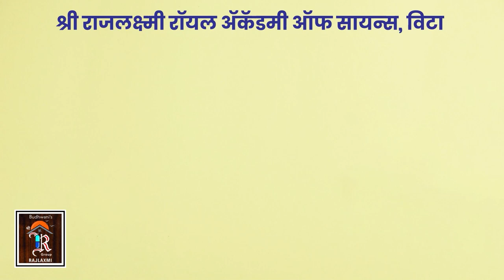बाबासाहेब मुळीक वैभव पाटलांना झटका देण्याच्या तयारीत।। वज्रधारी न्यूज ।।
खानापुर तालुक्यात राष्ट्रवादी घरा-घरात

खानापुर मतदार संघात माजी आमदार सदाशिव पाटील यांचे चिरंजीव अजित पवारांच्या सोबत गेल्याने शरद पवार गटाने घराघरात जाऊन राष्ट्रवादीचा विचार पोहोचवला जाणार आहे.  शरद पवार गटाच्या वतीने कुटूंब भेटीचा कार्यक्रम सुरू करणार असल्याचे अँड. बाबासाहेब मुळीक यांनी जाहिर केले आहे.  खानापुर तालुक्याचे शरद पवारांचे आणि राजाराम बापूंचे जिव्हाळ्याचे नाते आहे. त्यांचाच विचार लोकांच्यापर्यंत पोहोचविण्यासाठी राष्ट्रवादीच्यावतीने कुटूंब भेटीचा कार्यक्रम सुरू केला जाणार असल्याची माहिती अँड मुळीक यांनी दिली.